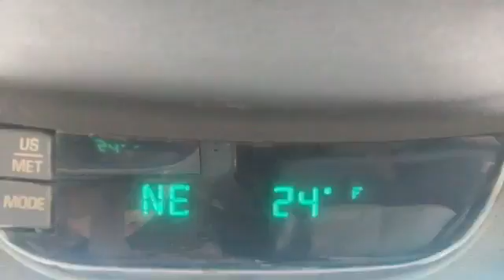ITS ALL FUN AND GAMES.. - VLOGMAS 9